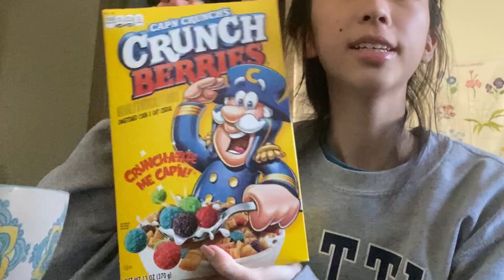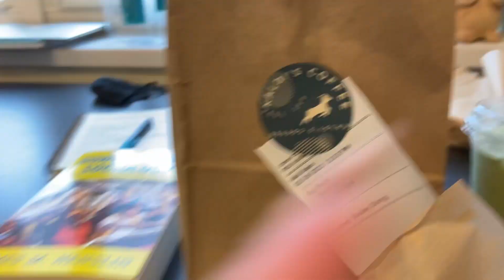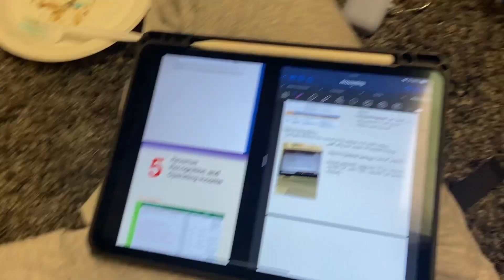rating my college's food for a week (emory university)